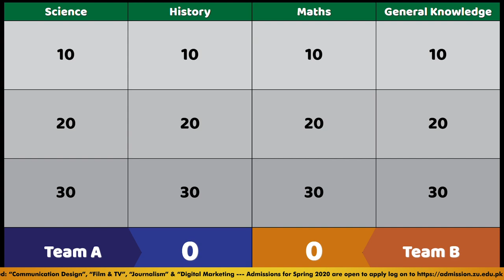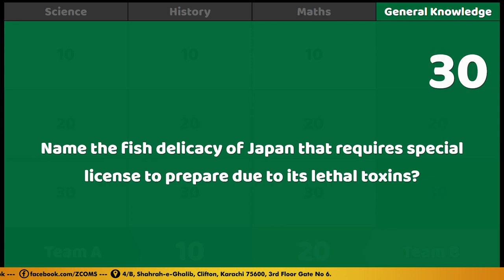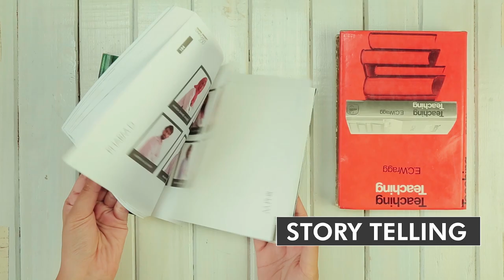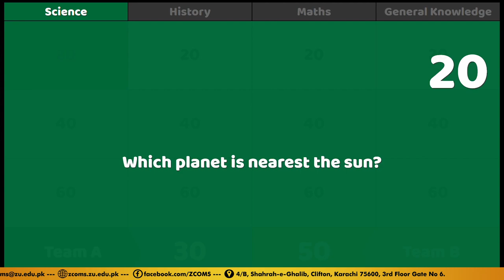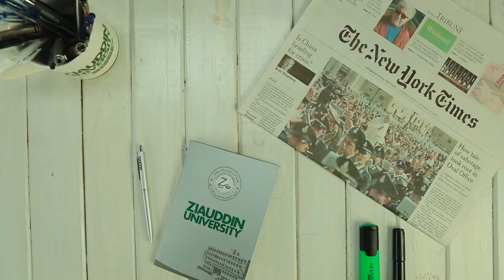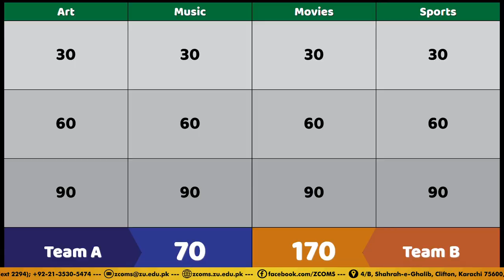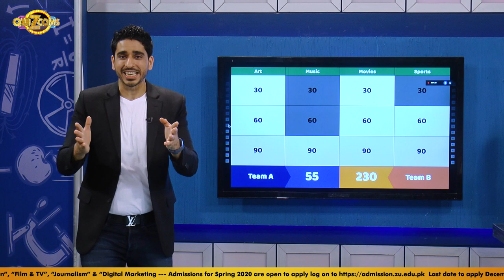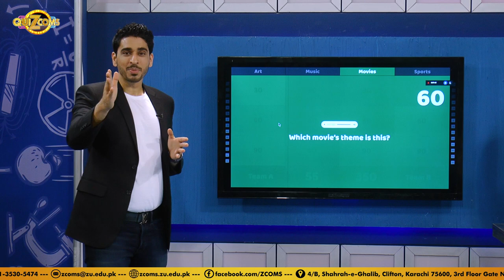QuizComs EP#1 Full EP